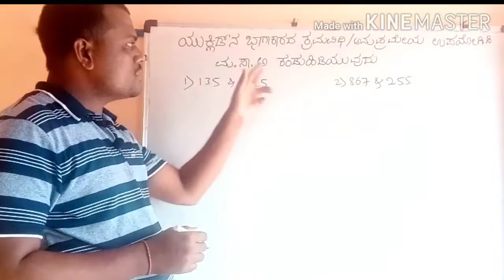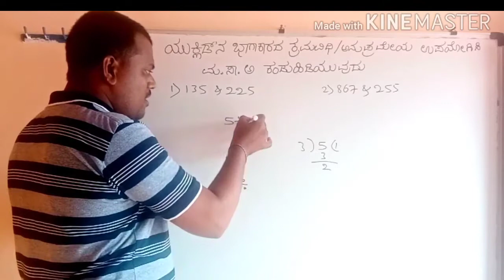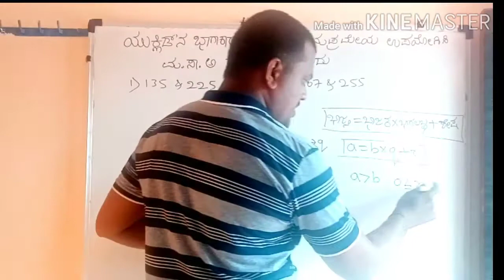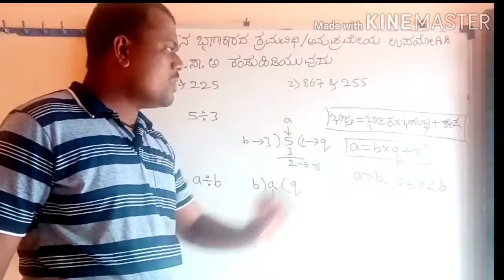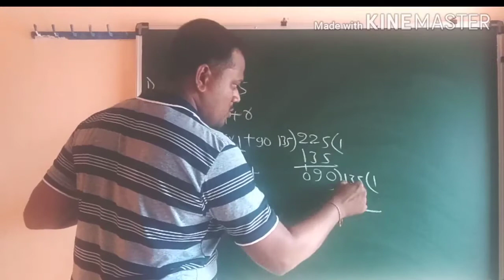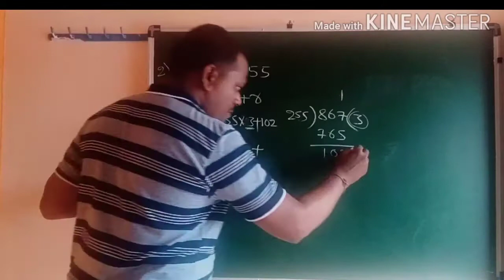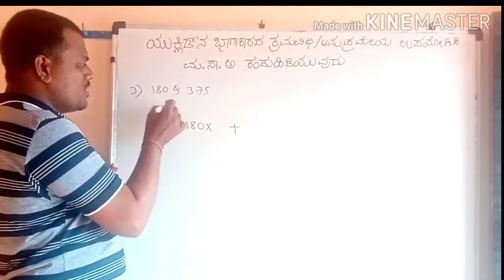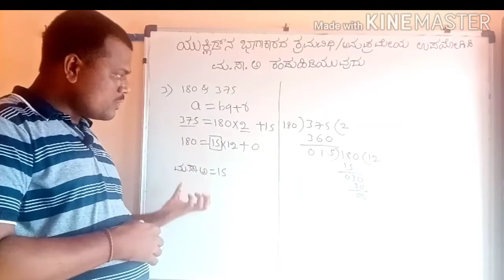ಯೂಕ್ಲಿಡ್ ಅನುಪ್ರಮೇಯ ಬಳಸಿ ಮಾಸಾಅ ಕಂಡುಹಿಡಿಯುವುದು